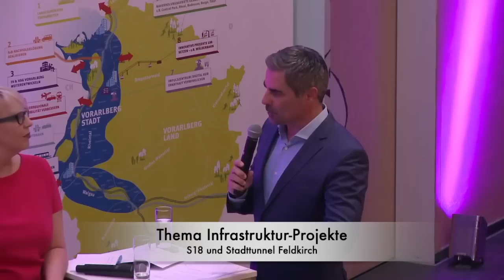Vorarlberg: S18, Wälderbahn und Stadttunnel Feldkirch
Bei der Elefantenrunde vor der Landtagswahl 2019 diskutierten die Spitzenkandidaten auch wichtige Infrastrukturprojekte für Vorarlberg.